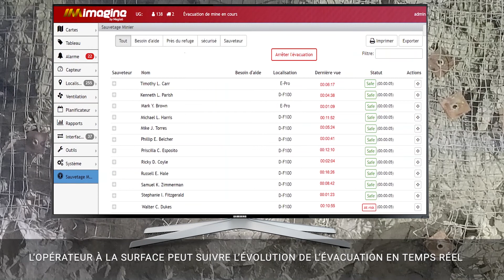IMAGINE - Module Évacuation de mine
Système d'avertissement pour évacuation de mine. En plus d'envoyer un signal complémentaire au gaz mercaptan, le système IMAGINE permet de connaître la position des travailleurs en temps réel. Il facilite les opérations de recherche des équipes de sauvetage minier.